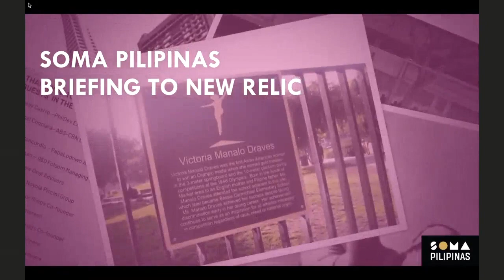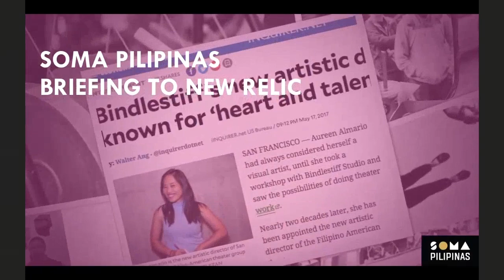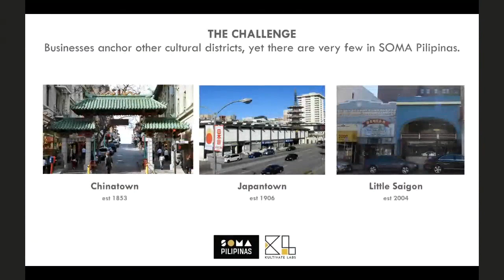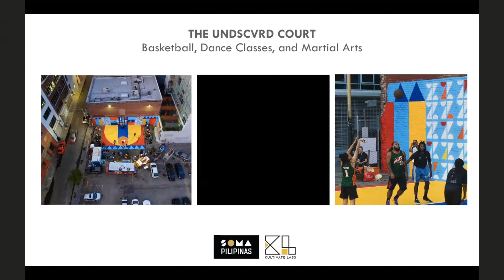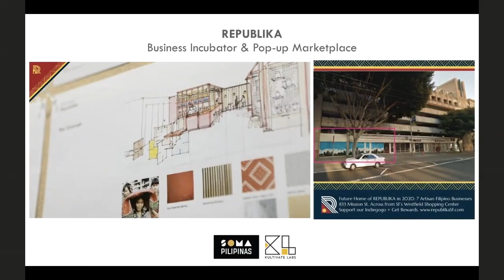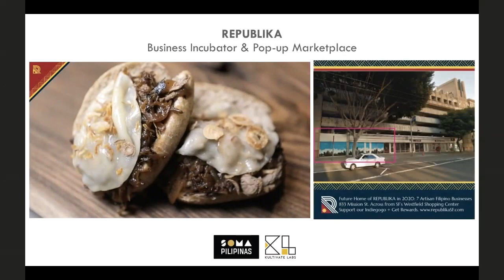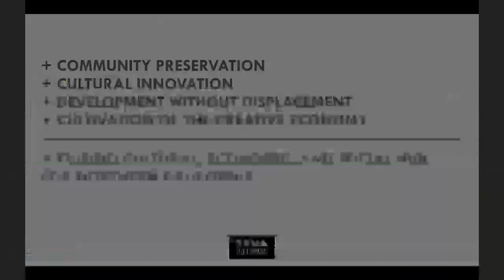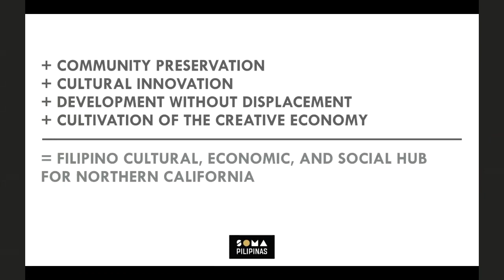SoMA Pilipinas: Undiscovered 2019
The Filipino entrepreneurs of Undiscovered SF visit New Relic to discuss the Undiscovered event and the greater mission of SoMA Pilipinas in revitalizing the SoMA community.